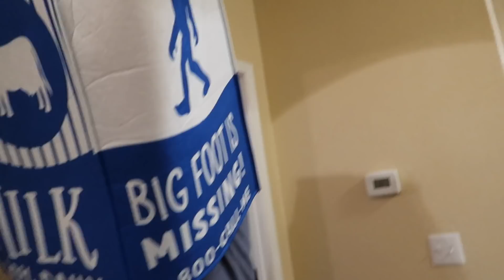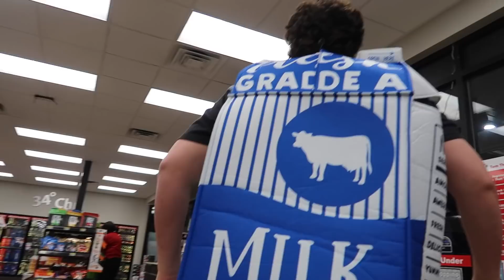SML "Friday The 13th" BTS (And Deleted Scenes)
Going to NYC and watching the Patriots vs Jets game!